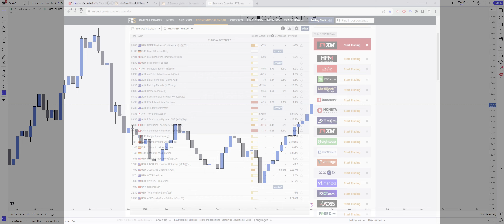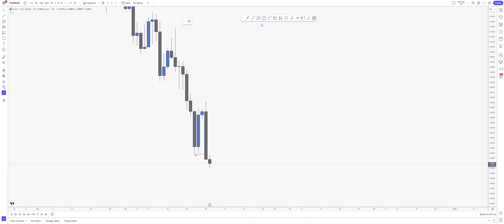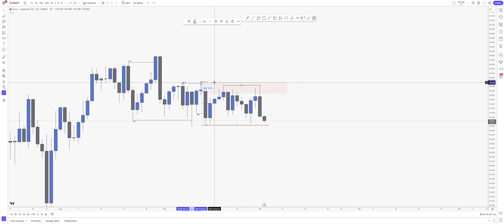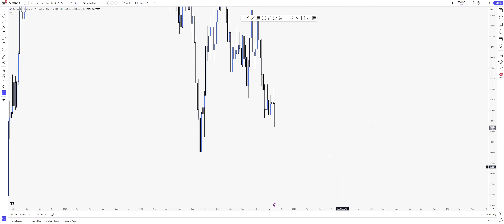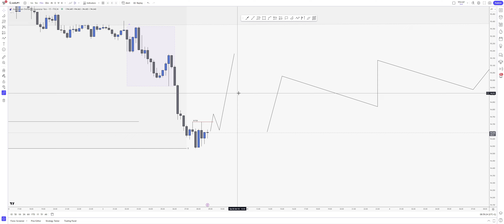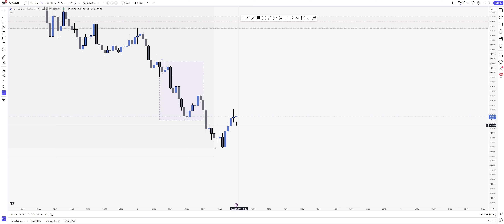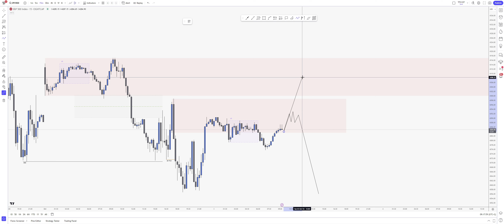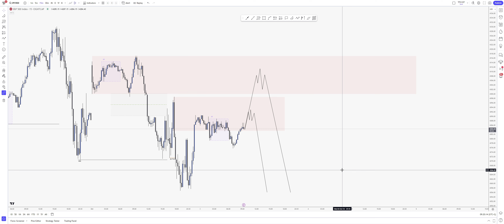Flow with the Market Tuesday VOL 212 | Forex, Indices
The US Dollar is gaining a lot of strength, which is pretty much the highlight of the current market sentiment.

The price action is extended, but it keeps falling and making new lows. Therefore, it's a good decision to just keep following the trend and avoid trying to catch tops and bottoms.